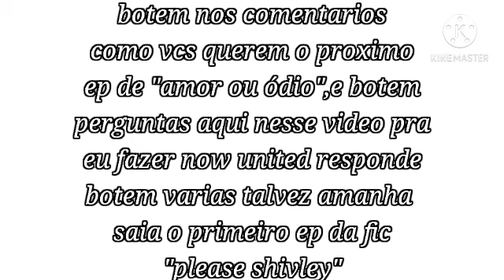um pedido pra vcs uniters!!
informações sobre o video:

pedido para os uniters!!

participantes:
now united

se for se espirar nesse video deixe os
devidos créditos :)

✖plagio é crime✖